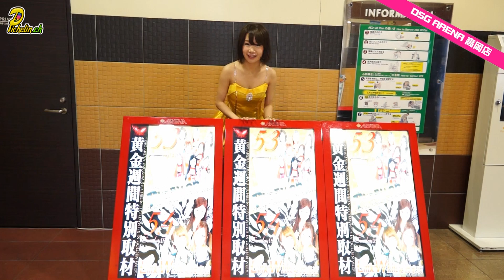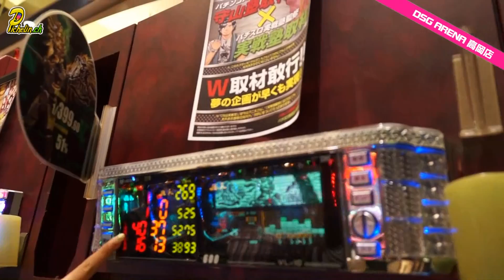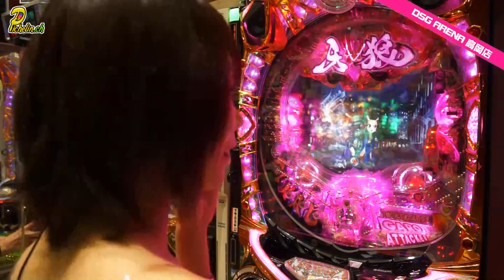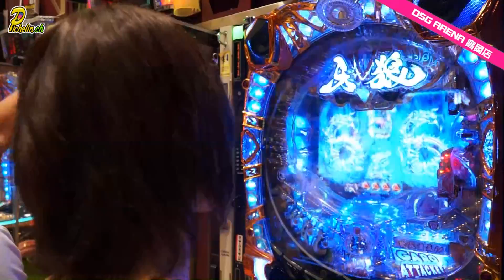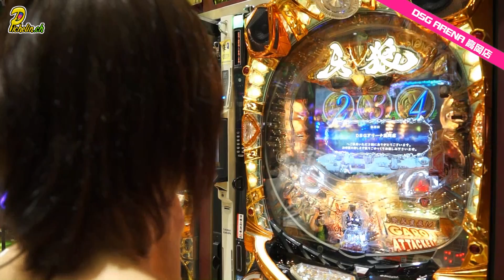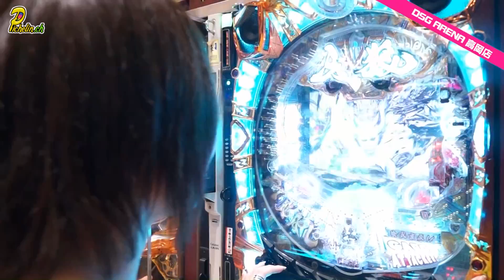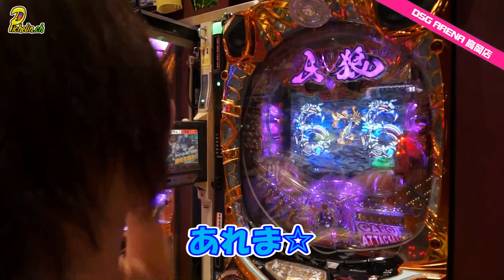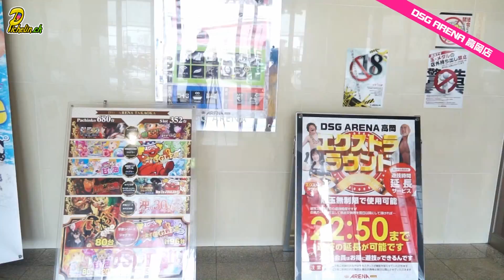PICHELIN【DSG.ch】 第85回 DSG ARENA 高岡店 ／ 牙狼FINAL-XX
【DSG.ch】 第85回
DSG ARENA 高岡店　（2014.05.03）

‹調査機種›
CR牙狼ＦＩＮＡＬ‐ＸＸ